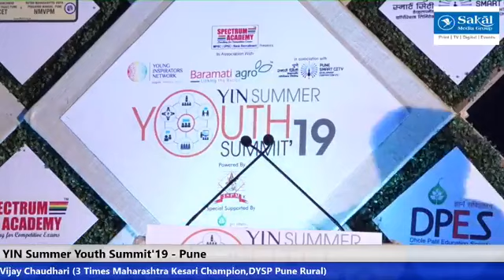YIN Summer Youth Summit Pune,2019 session by DYSP Mr.Vijay Chaudhari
YIN is a platform for the youth that aims to foster their knowledge, information, understanding of their rights and responsibilities and roles in a participative process so as to turn them into important pillars of the society. This would lead to their inclusion in future Programmes and actions targeted at their group.
Social, economic and political empowerment of youth is promoted through YIN and several outreach projects and programmes are used to develop and engage them.
YIN focuses on the entire life cycle of the youth and their transition into livelihood options and is a universal representative of the urban and rural voice. In doing so, the network needs to be sensitive towards both social and economic needs of the youth.